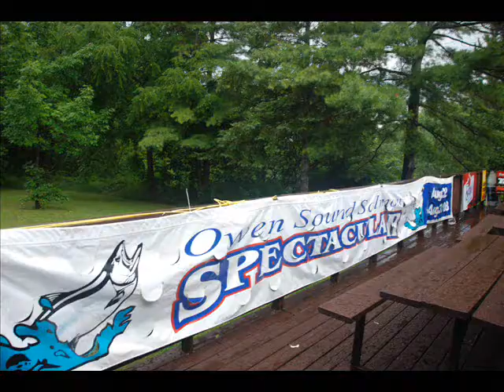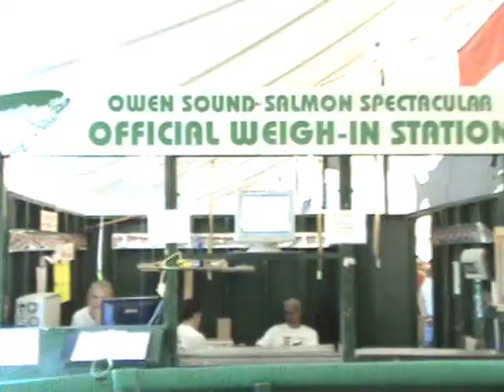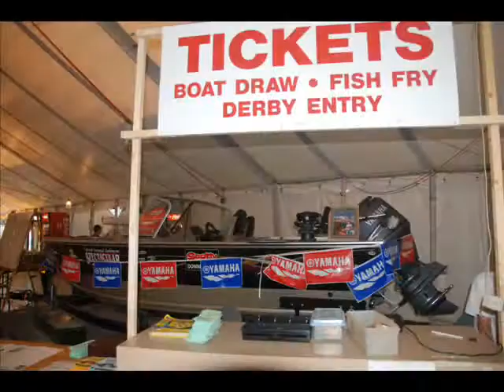Owen Sound Salmon Spectacular